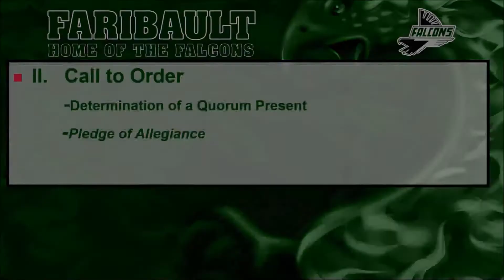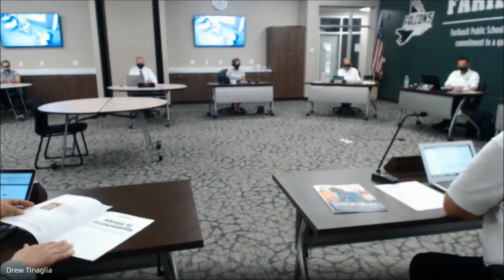Regular School Board Meeting of ISD 656 from Monday, August 24, 2020 Part One of Two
Regular School Board Meeting of the Faribault Public Schools from Monday, August 24, 2020.  Part One of Two.